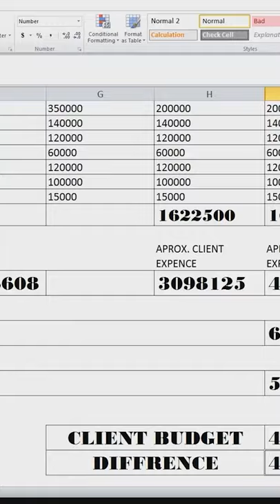Recap of Interior Design Series : Season 1 (Episode 1-11) - The Interio Journal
Hi everyone! In this we show you a quick - Recap of Interior Design Series Season 1 (Episode 1-11) - The Interio Journal By Interior Iosis by Nihara 7 more episodes to go.

Watch most popular videos from my channel-

1) For the camera we shoot with: Nikon D 3200

2) For Mike we use: